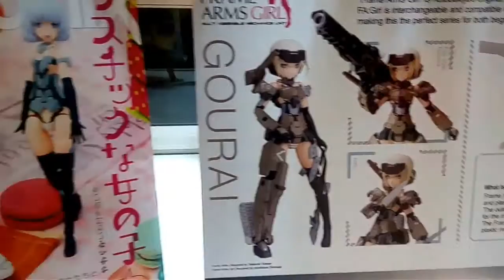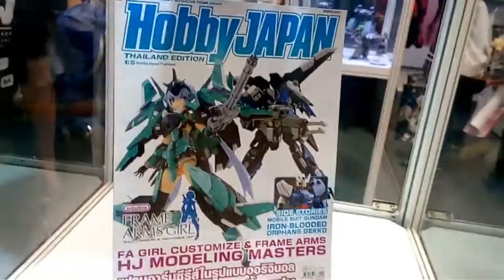Vlog Absurd : Lah gw ngapa ada di AFA ID 2016 ?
Gw juga bingung ngapa in aja sih kemaren waktu di AFA ID